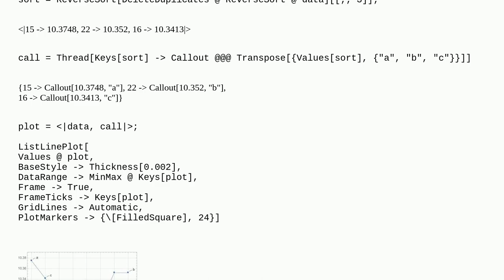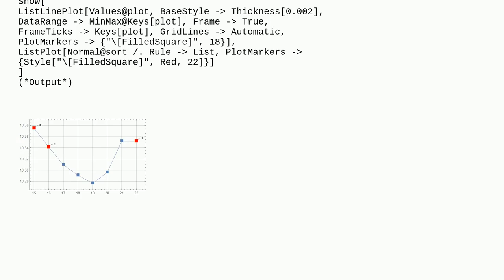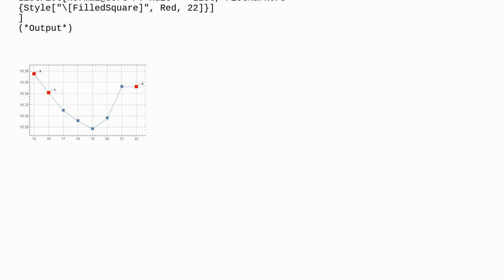Mathematica: How to change the colour of certain PlotMarkers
How to change the colour of certain PlotMarkers

A special thanks goes out to the community

  legending plotting